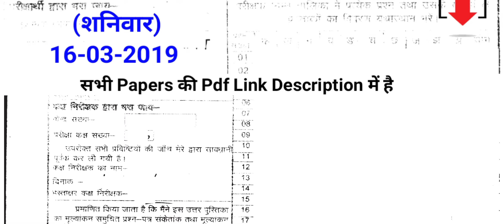Uttarakhand Board Class 12 Chemistry Solution 2019 || UBSE 12th Chemistry Topper Answer Sheet 2019